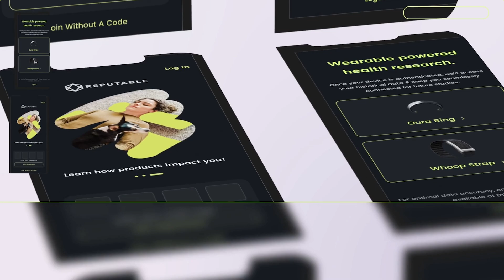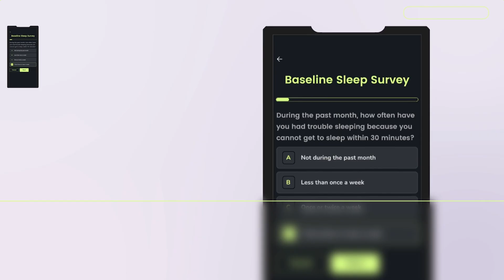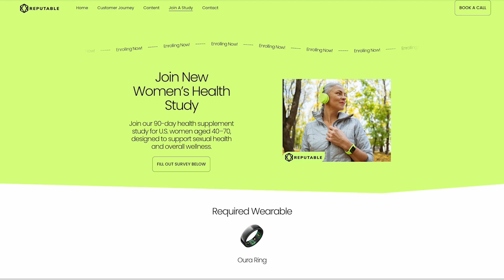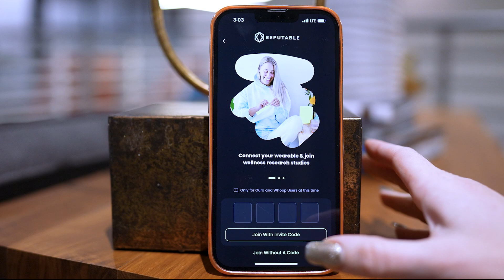Health Scams vs. Real Science: Who Can You Trust?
About this Video:

Hey friends! I’ve been off YouTube for a bit to help build Reputable—a platform flipping the script on clinical research with real data and trust. We’re starting with a 90-day nitrate study on women’s sexual health (ages 40–70 with Oura Rings)—no clinic visits, no hassle, just science.

Know someone who fits? And guys, don’t worry—more studies coming your way soon. Thanks for your support :)